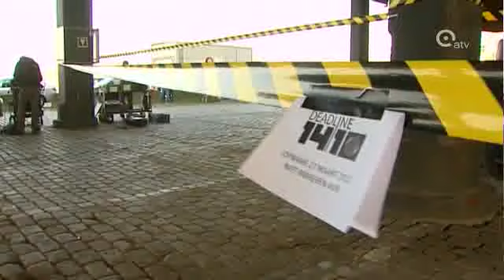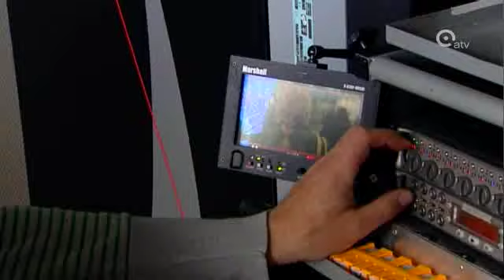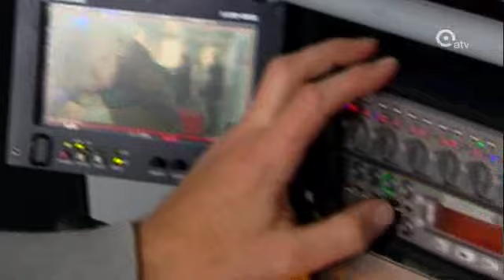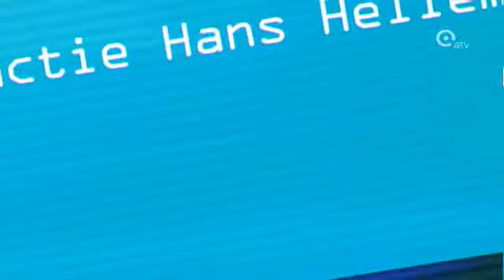De Set Aflevering 6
De crew van Deadline 14/10 strijkt neer op de luchthaven van Deurne. Voor klankman Lieven is dat geen sinecure.